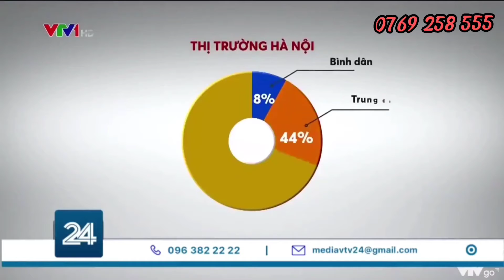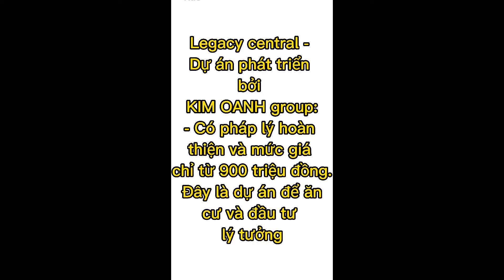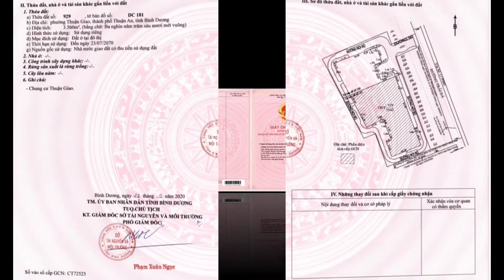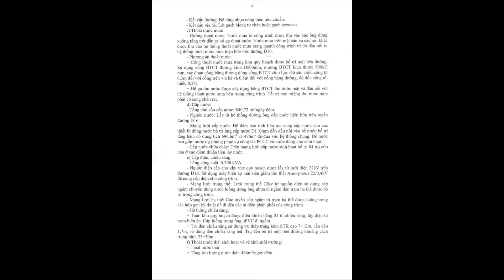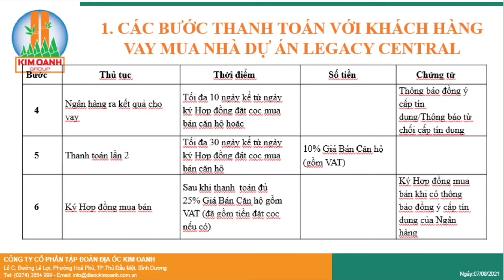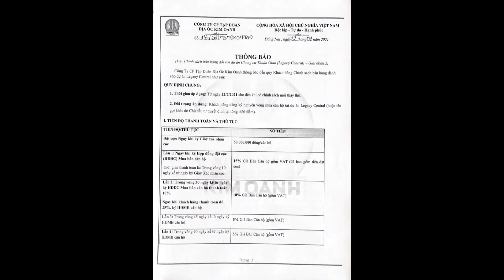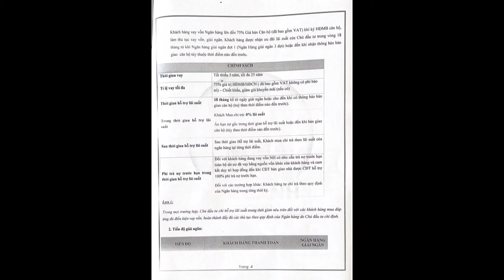Legacy central căn hộ có giá chỉ từ 900 triệu - điểm đến an cư và đầu tư lý tưởng.